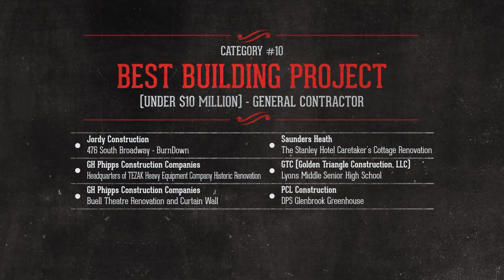Category 10 - Bronze, Silver, and ACE Winners